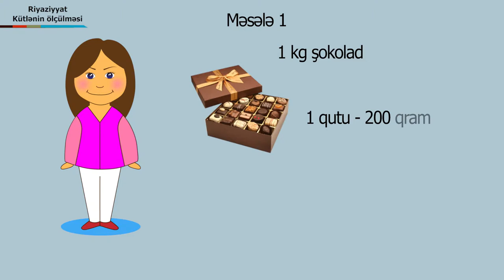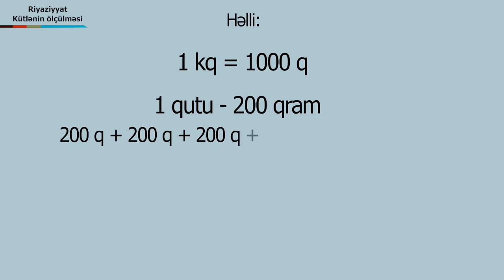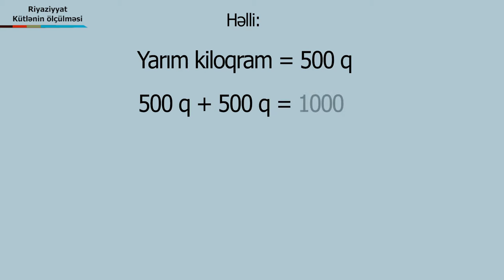IBTIDAIRIYAZIYYAT kutleninolchulmesi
film director